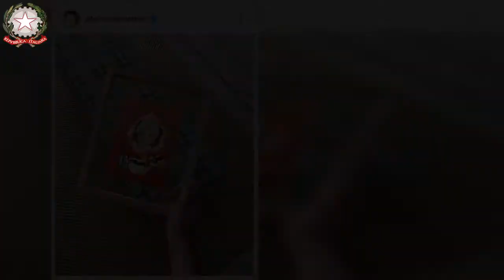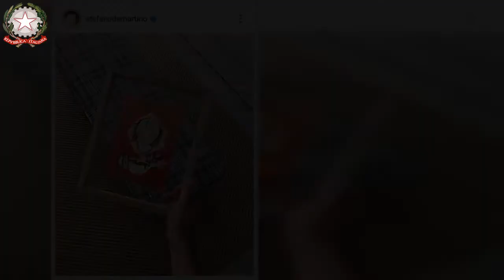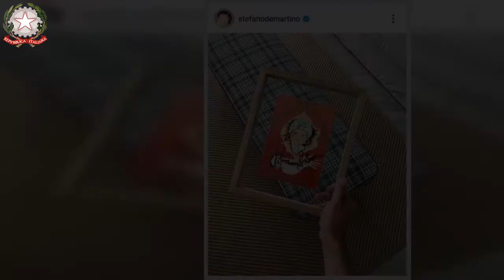Stefano De Martino, riceve un’immensa ‘eredità’ ora sì che ha superato la moglie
Il famoso ballerino e conduttore televisivo è stato protagonista di un incontro che lo ha lasciato senza parole. Di chi stiamo parlando? Che eredità ha ricevuto Stefano De Martino?

Stefano De Martino sta vivendo un periodo molto felice della sua vita. Oltre ai diversi programmi televisivi che lo vedono come protagonista, negli ultimi mesi si è registrato un avvicinamento con la sua ex moglie, la showgirl argentina Belen Rodriguez.